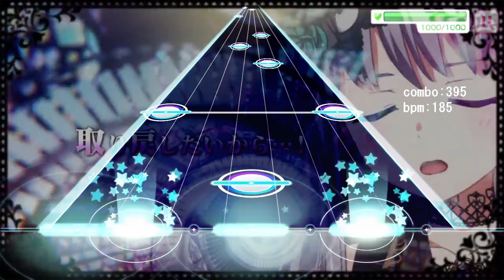【バンドリ】BLACK SHOUT MV付き 難易度SPECIAL【バンドリシミュ】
バンドリシミュで作りました